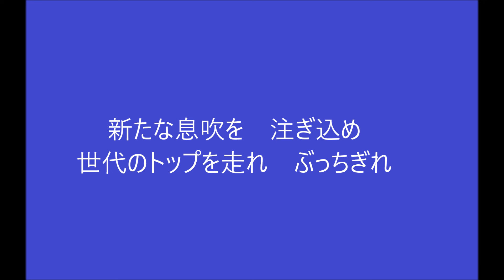51小園海斗選手のテーマ ※2020年2月29日より使用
【歌詞】
新たな息吹を　注ぎ込め
世代のトップを走れ　ぶっちぎれ

※この応援歌は2020年2月29日より使用します。